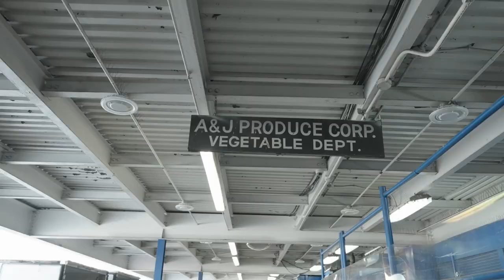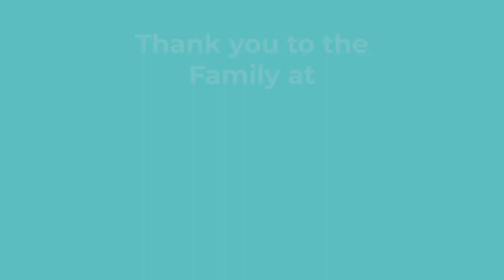2024 HPAC Community Hero Award - A&J Produce Corporation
Join the Hunts Point Alliance for Children at our Annual Scholarship Cocktail Benefit on Wednesday, May 22, 2024 at the New-York Historical Society. We will celebrate sixteen years of providing programs, support, and resources to Hunts Point children and families.